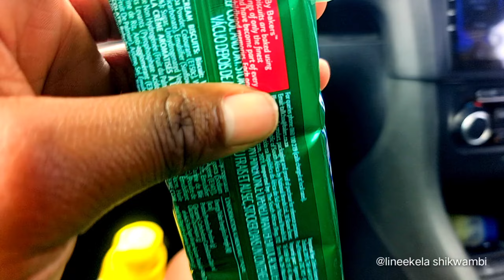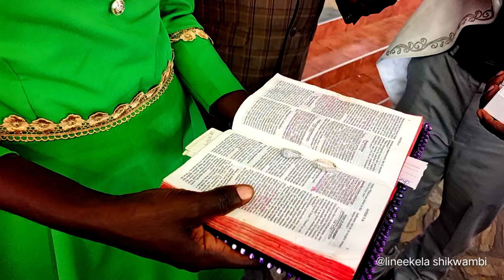Don’t Blink! The Wedding Surprise You’ve Been Waiting For # Guess Who Walked Down the Aisle!